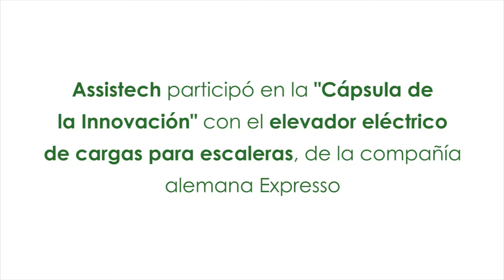Assistech en la CÁPSULA DE LA INNOVACIÓN en Andina Pack 2017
La compañía estuvo presente en la feria exhibiendo este novedoso producto que permite reducir todos los riesgos de salud ocupacional, asociados a la manipulación manual de cargas y los movimientos repetitivos.